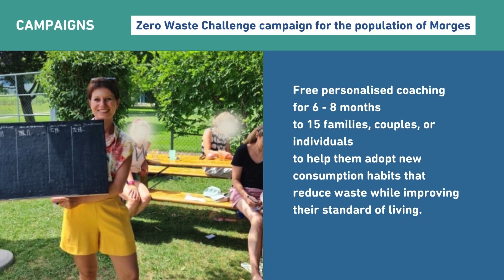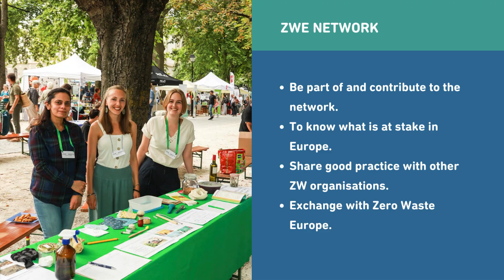ZWE Changemakers - Zero Waste Switzerland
Each month, the ZWE Changemakers' campaign highlights one of our member organisations, shining a spotlight on their local activities and projects. This month, we introduce Zero Waste Switzerland.

Zero Waste Switzerland works towards reducing the amount of waste produced by raising awareness of waste related issues, encouraging long-lasting behavioural change.